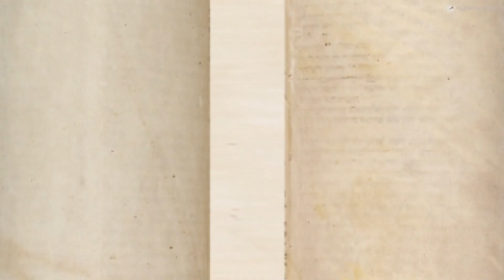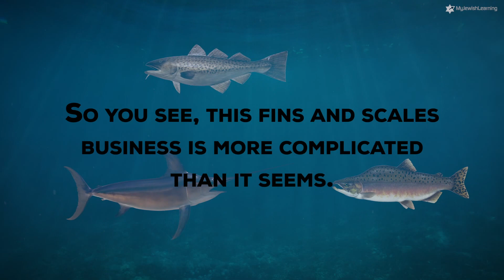What Makes a Fish Kosher?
Shopping for kosher fish can be fairly confusing.  We explain what you need to know about what makes a fish kosher.